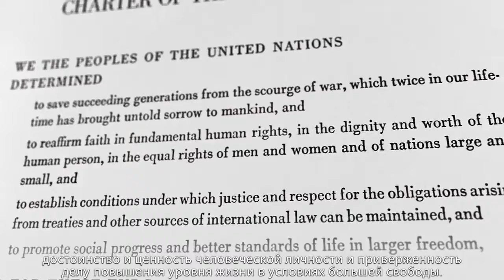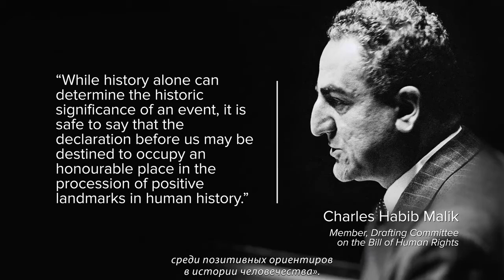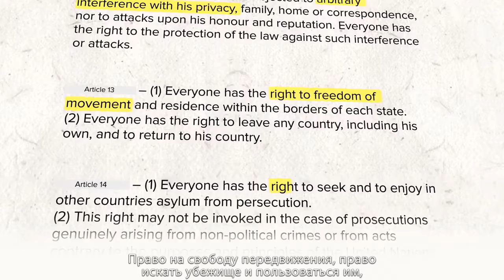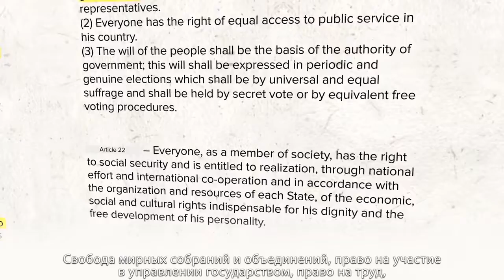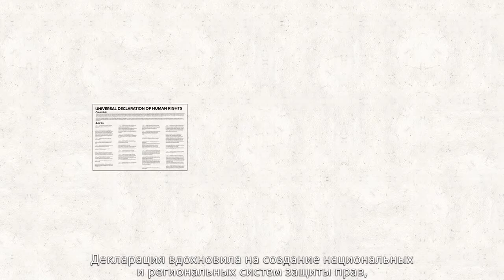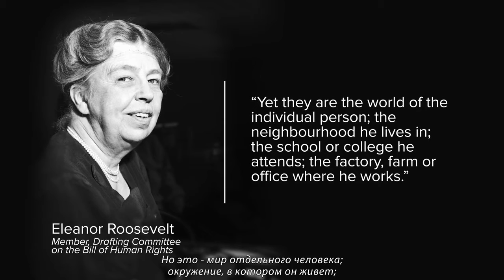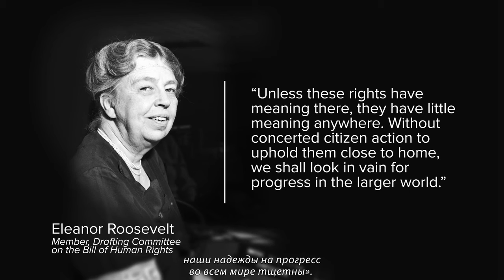Где начинаются права человека?